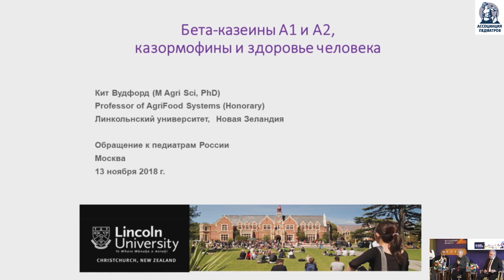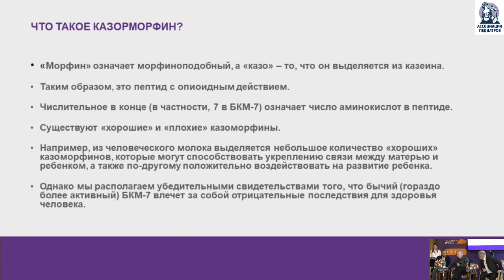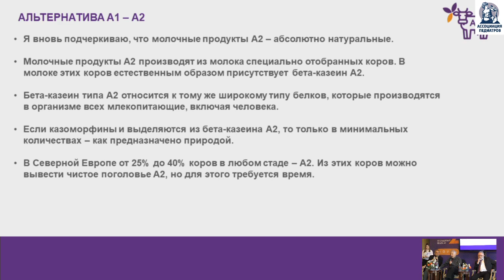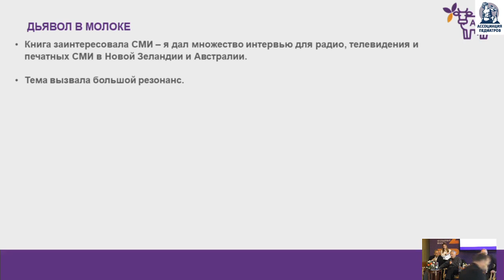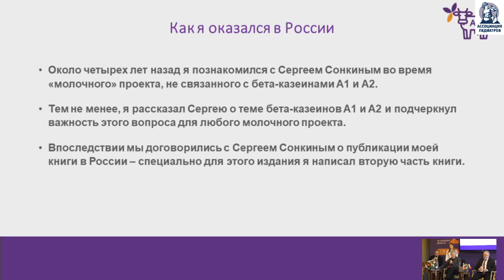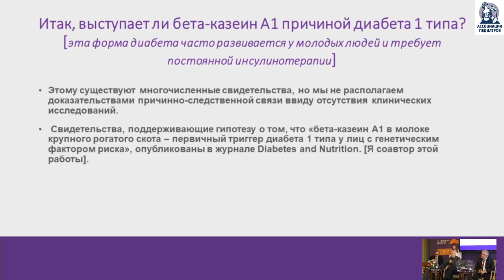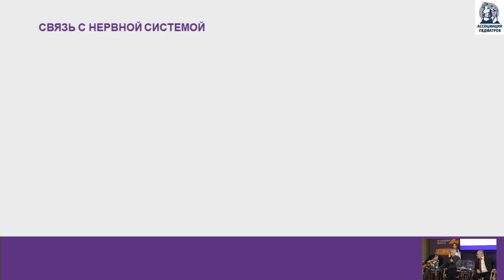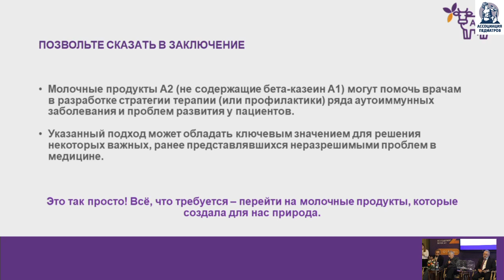Современные исследования, посвященные влиянию бета-казеинов А1 на здоровье человека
Выступление Кита Вудфорда на научно-практической конференции «Непереносимость молока: что мы знаем сегодня об этом? Что нужно знать педиатру о раннем детском аутизме». Конференция была организована под патронатом профессора Ирины Николаевны Захаровой (заслуженный врач РФ, заведующая кафедрой педиатрии ГБОУ ДПО РМАПО Минздрава России, доктор медицинских наук).

Тема: «Современные исследования, посвященные влиянию бета-казеинов А1 на здоровье человека»

Лектор: Доктор наук, профессор Линкольнского университета, автор бестселлера «Дьявол в молоке. Молоко A1 и A2: здоровье, болезни и политика» Кит Вудфорд

Переводчик: Марк Дадян